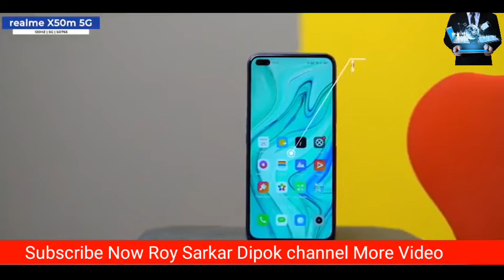Realme X50m 5G Launched Realme's Cheapest 5G Phone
Realme X50m 5G Launched Realme's Cheapest 5G Phone. Thank u dst.
লাইক, কমেন্ট সেয়ার করুন রিয়েলমি নতুন ফোনের ভিডিওটি দেখুন।